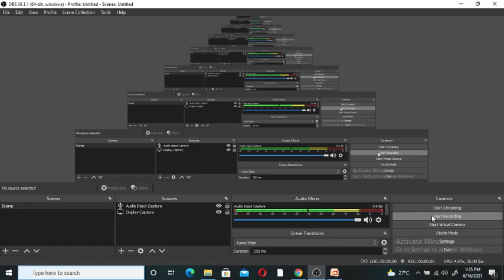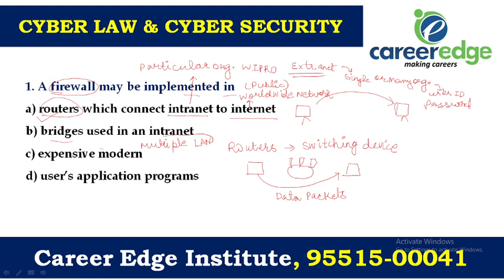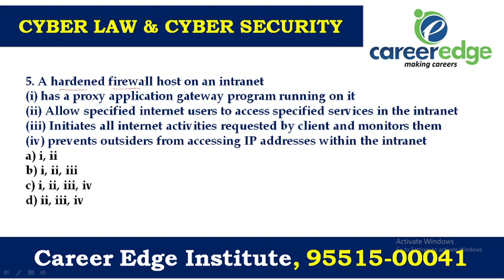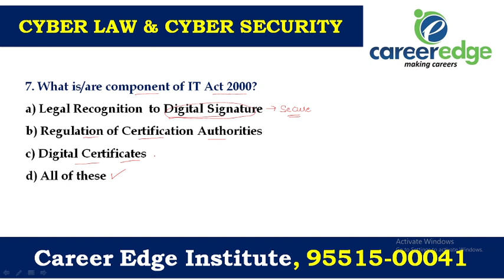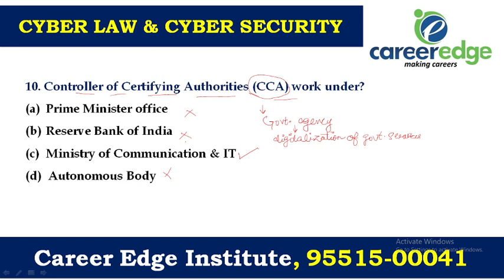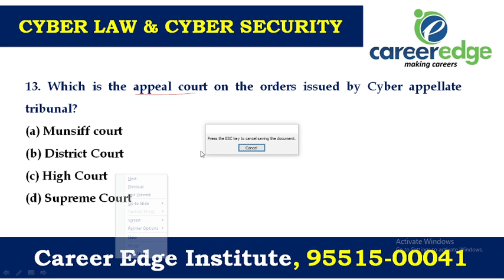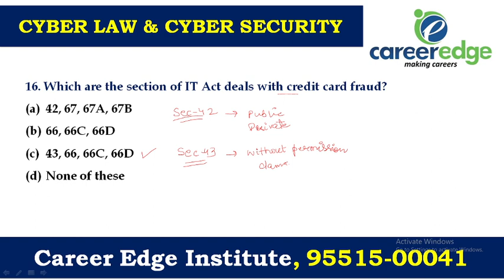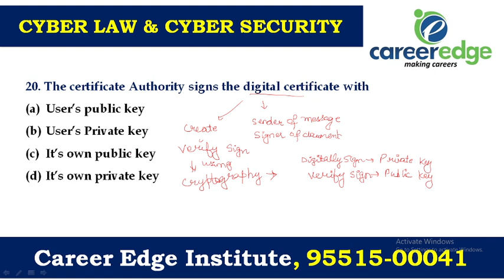Cyber Security and Cyber Law I Rapid Revision Batch I All Punjab Exams I Career Edge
Mobile App:
Join Our Fresh Batches For- (Call for more details: 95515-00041)
NEW BATCH FROM 15th JUNE 2021.

ALL PUNJAB GOVERNMENT JOBS
PUNJAB PATWARI
Punjab JAIL WARDER
Punjab LDC
PUNJAB PATWARI

Call For more details at 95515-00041
Career Edge Institute, Patiala
Scf-107, Chotti Baradari Patiala